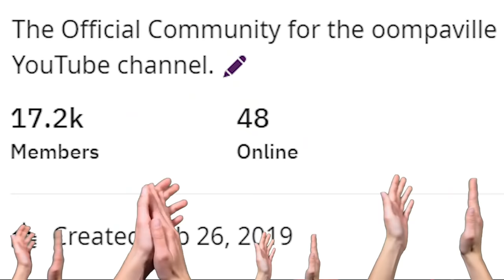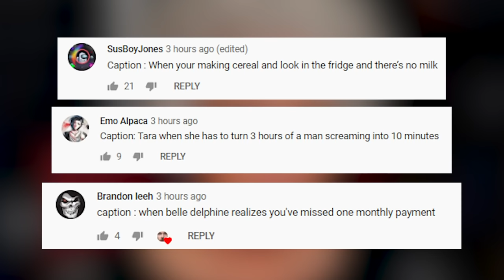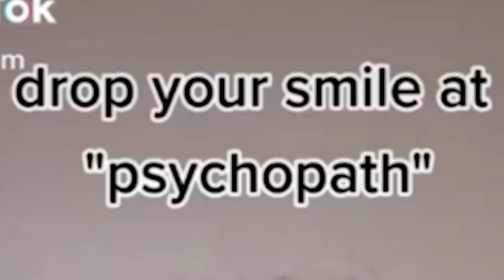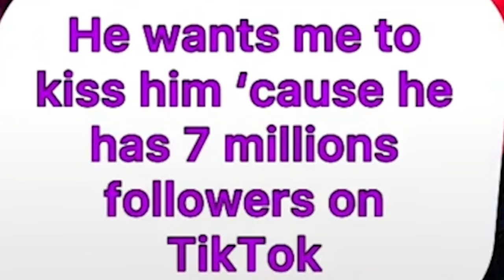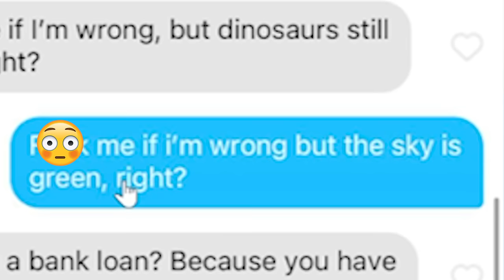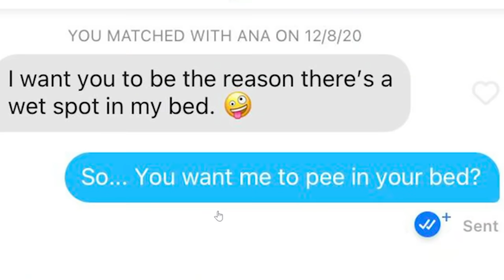my Grandmother is Belle Delphine's biggest fan...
today I show my 70 year old grandmother, who happens to be Belle Delphine's biggest fan, the internet. belle delphine, memes, and other traumatizing stuff. She's seen worse.

This is the end.
This is the actual end.